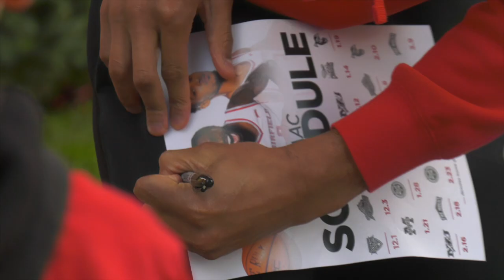Meet the Stags Night with Fairfield Basketball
Fairfield University Men's and Women's Basketball held the second annual Meet the Stags Night at Sherman Green in Fairfield, Oct. 24, 2023